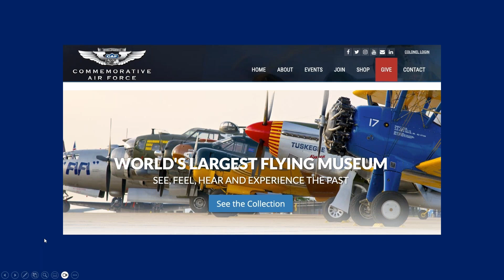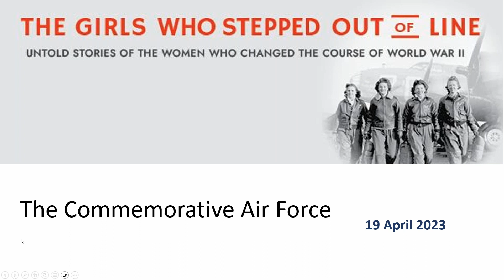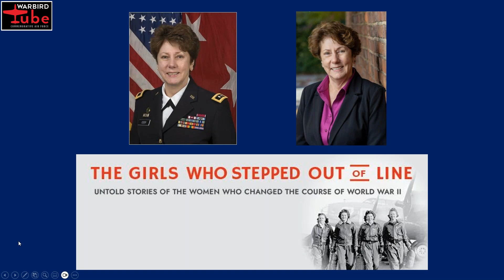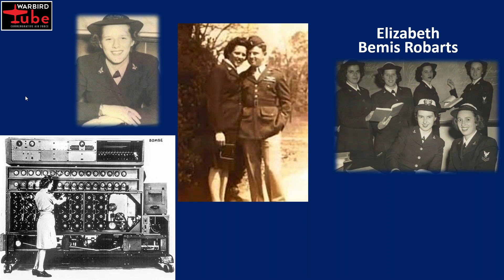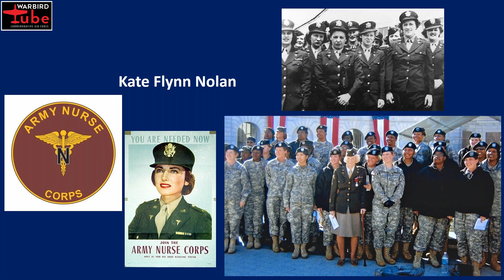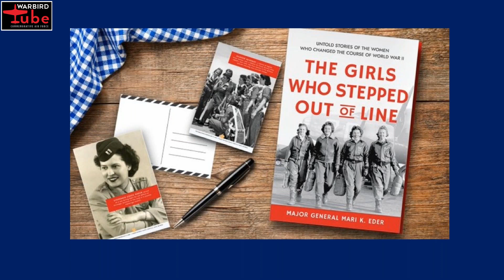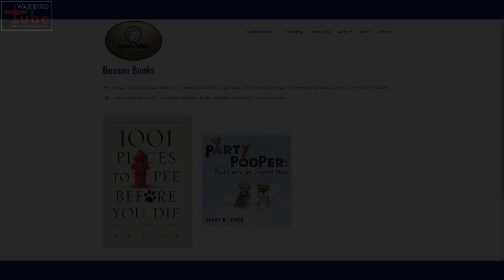CAF Warbird Tube: The Girls Who Stepped Out of Line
On this week's Warbird Tube, join author MajGen Mari K. Eder to talk about the women of World War II and her book, "The Girls Who Stepped Out of Line: Untold Stories of the Women Who Changed the Course of World War II". Let us know what you think of the video!